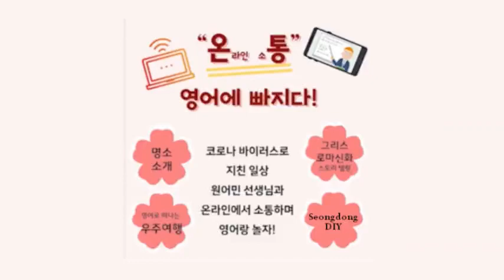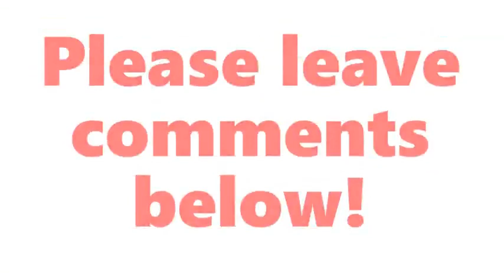Seongdong DIY- Twist and Pop Up Card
성동글로벌체험센터와 함께 하는 심리적 방역
온(라인 소)통 영어에 빠지다!!

Amanda 선생님과 함께 하는 Seongdong DIY 제 3탄~
Twist + Pop Up Card

짜자잔~ 오늘은 멋지게 펼쳐지는 트위스트 팝업 카드 만들어보기 어떠신가요?
영어도 배우며 함께 만들어보아요 :)

피드백이나 질문 있으시면 댓글에 올려주시고
예쁘게 만들어서 게시판에 사진도 올려 주세요~

성동글로벌체험센터 원어민 선생님들이 코로나 극복 프로젝트에 함께 합니다.
함께하고 소통하는 성동글로벌체험센터가 되겠습니다.
감사합니다♡

To leave comments/photos go to our homepage:
성동글로벌체험센터 홈페이지에 댓글이나 만든 사진 올려주세요!
*준비물:
색종이(A4 사이즈) (필수)
   29.7 x 10cm 종이 1개
   26 x 9cm 종이 1개
   20 x 9cm 종이 1개
백종이 (선택):
  8 x 5.5cm 종이 4개
색연필 혹은 사인펜
가위, 풀 혹은 양면테이프